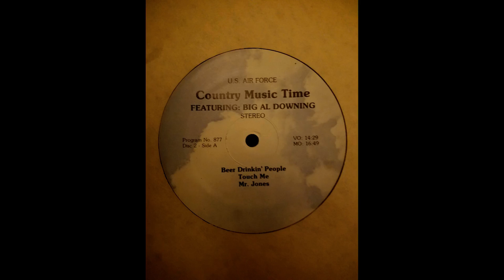USAF Country Music Time ft. Big Al Downing - Beer Drinkin' People